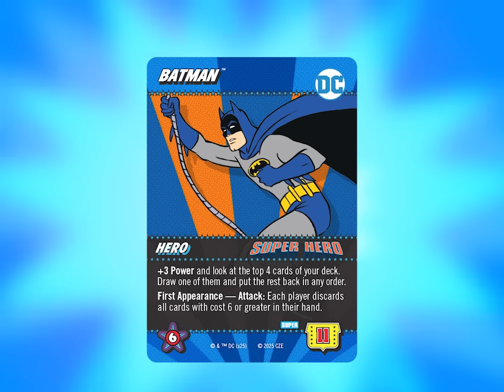Galactus Kinda Sucks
The Fantastic Four battle their greatest foe yet, the mighty Galactus! Will they be able to dissuade him from eating their planet? Hopefully! I live there! Is that a surprise? Should I have said that?

Support the Super Friends Card Game! ▼

Galactus voiced by @VoiceoverRequiem
Sue Storm voiced by @mothballsva

Podcast: @JoeSchmoesPodcast